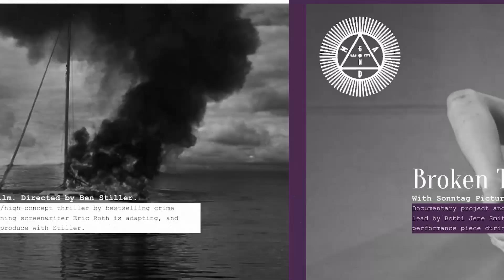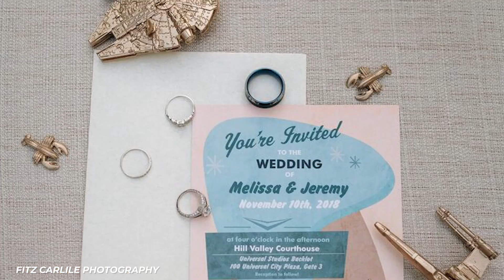How The Moon Knight Cast Spends Their Millions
Moon Knight is a big budget series exclusive to Disney+ and the cast is stellar. Big names lie Oscar Issac and Ethan Hawke to name the leads. Sure Oscar Isaac plays the costumed vigilante in Moon Knight - but he has a stellar resume -  it’s no surprise that Oscar Isaac’s net worth is only going up. But how much is this blockbuster actor really worth? Having worked on film and television for more than a decade, Isaac's net worth is only bound to increase after the success of Moon Knight on Disney Plus. We’re diving into exactly how much the Moon Knight star earns today and what he spends his millions on —including his salary and the salaries of the Moon Knight cast and what they like to splurge on! Here’s how ​​how the cast of Moon Knight spends their millions.

Written by: Wilder Weir
Narrated by: Wilder Weir
Edited by: M.A.

CHAPTERS:
00:00 INTRO
00:13 OSCAR ISAAC
04:45 ETHAN HAWKE
10:16 LOIC MABANZA
11:20 JEREMY SLATER
17:46 GOOD-BYE